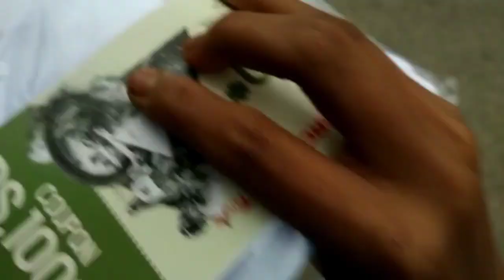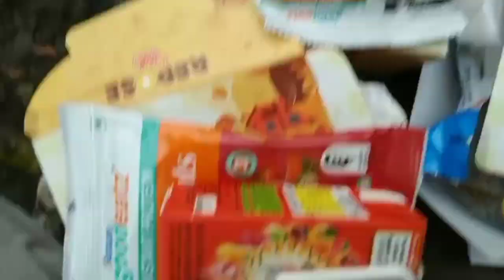বৰষুণৰ majot rally dy... rr moja ❤❤😁😁🙏||repos